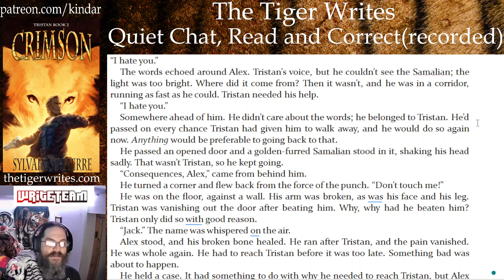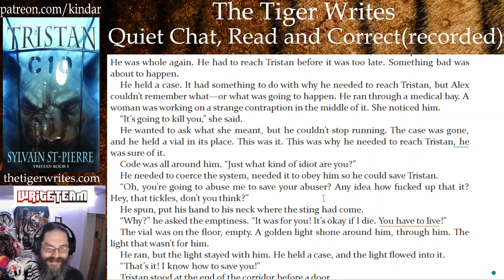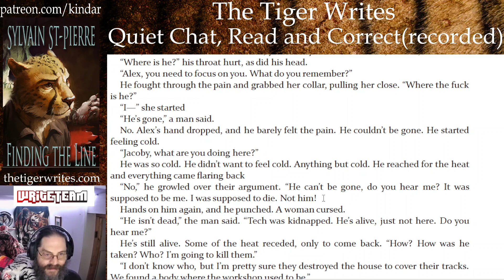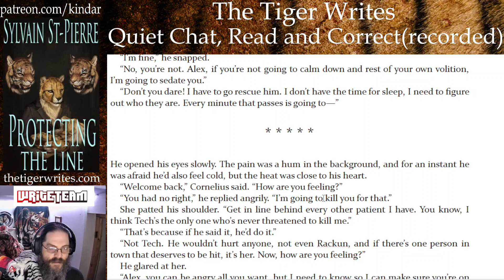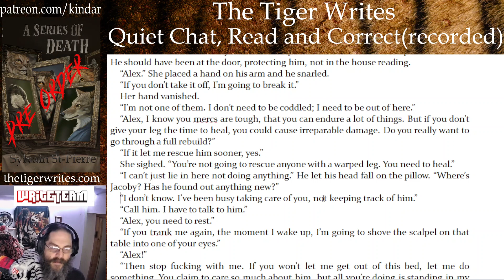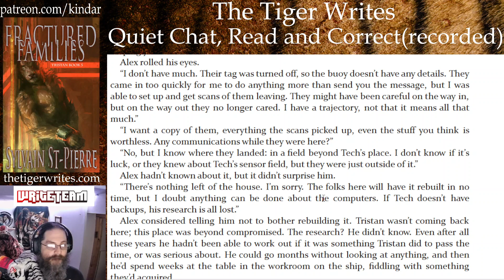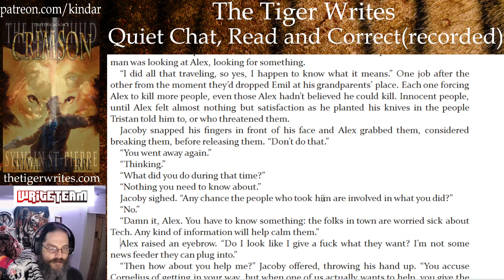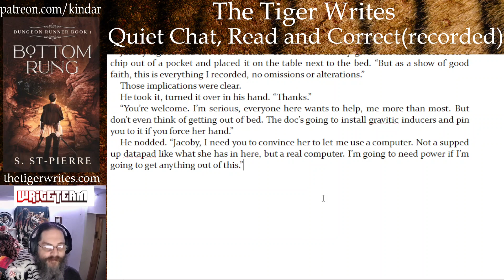The Tiger Reads and Corrects: Fractured Families, CH 01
Fractured Families is the fifth book the Tristan Series and follows Alex and Tristan as the former will do everything in his power to rescue the latter, and Tristan endure a treatement at the hands of the last person he expected that might be too much for him.